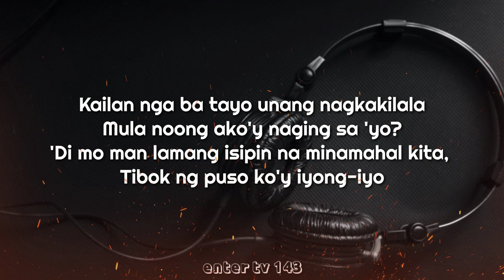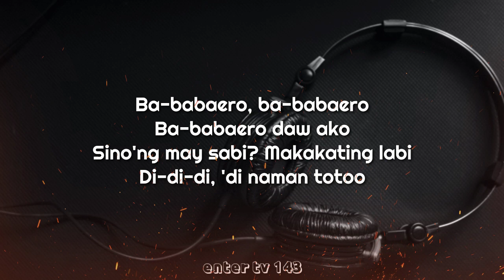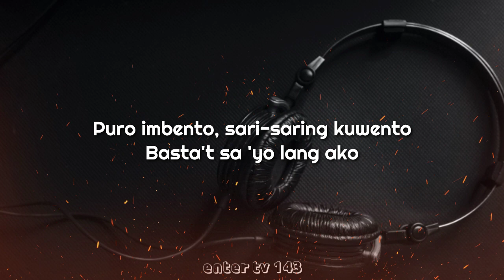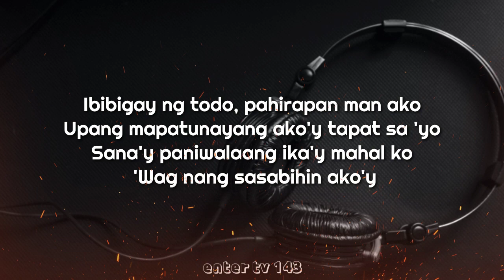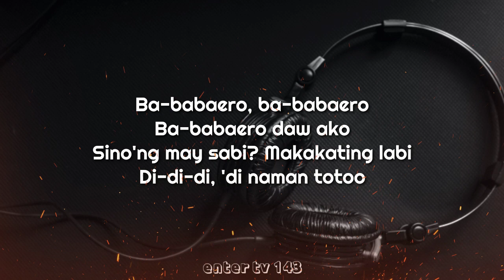"BABAERO" (Lyrics) Cover by The Bloomfields | Randy Santiago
isang maganda at pinagpalang araw sa inyo.
sana nagustuhan niyo ang lyrics video na ginawa ko.

✔Original Artist:Randy Santiago
✔Songtitle:Babaero
✔Songwriters:Randy Santiago